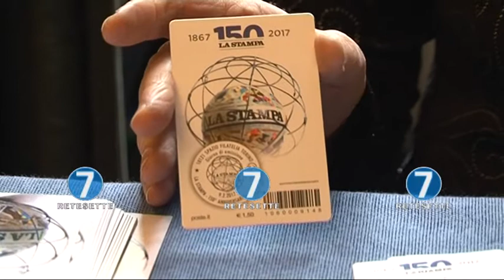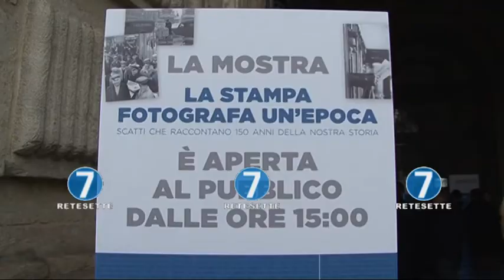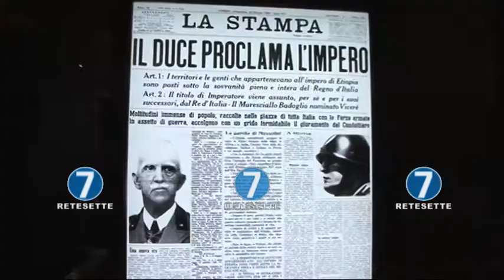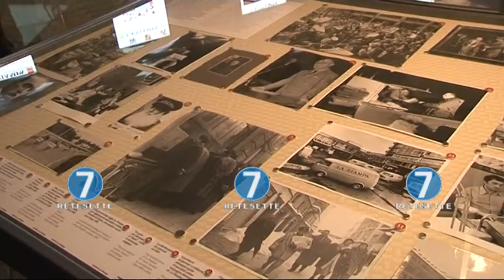ELKANN E CHIAMPARINO SUI 150 ANNI DELLA STAMPA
La Stampa festeggia 150 anni e lo fa in grande stile, con una mostra fotografica all'interno di Palazzo Madama e la partecipazione nel corso della giornata del Presidente della repubblica, Sergio Mattarella, oltre a personalita' di spicco legate a Torino e al quotidiano